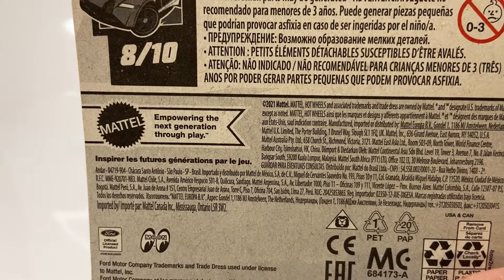Hotwheels. ‘56 FORD F-100